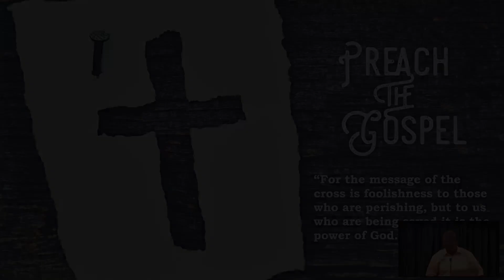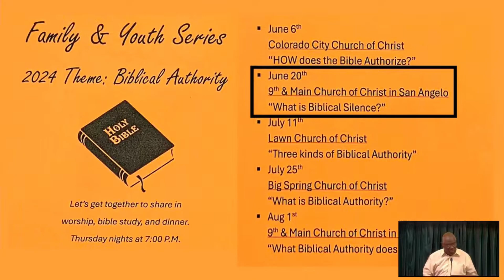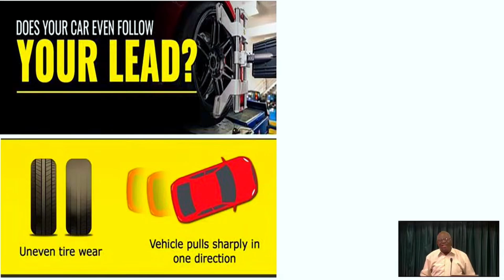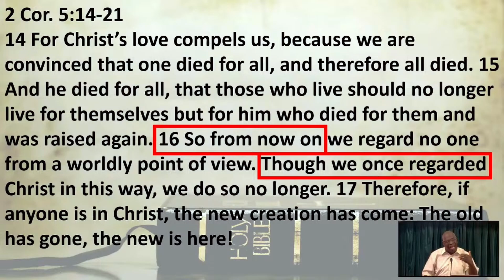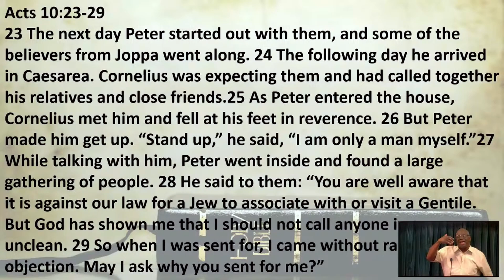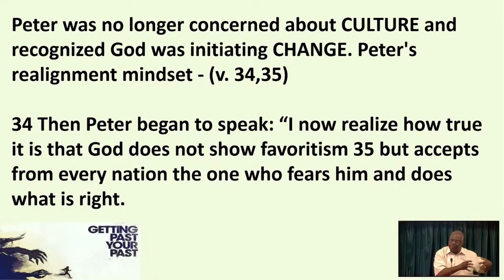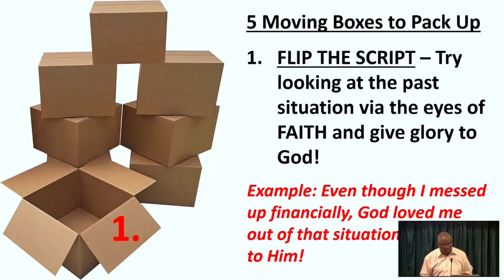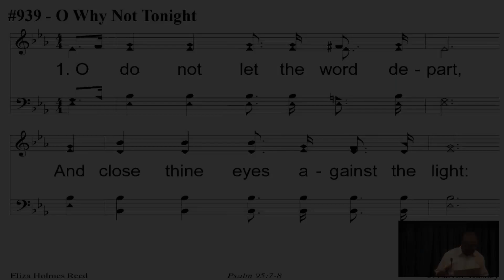6.9.24 AM Sermon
"Don't let it confine you or define you. Let it REFINE you!" From 2 Cor. 5:17, we must have a realignment mindset to unshackle ourselves from the pains of the past.